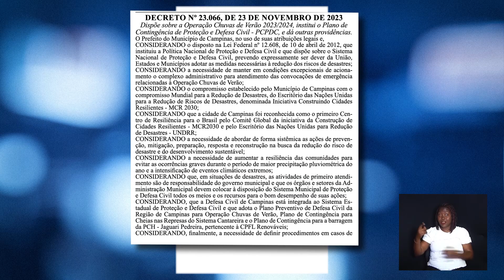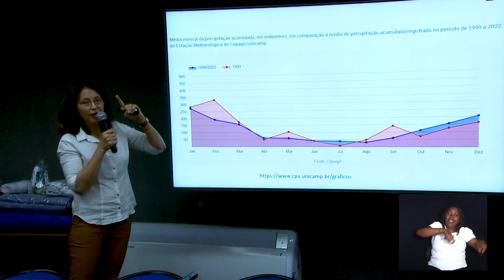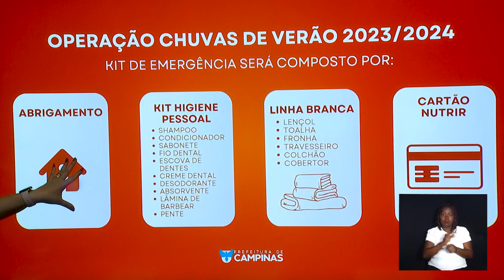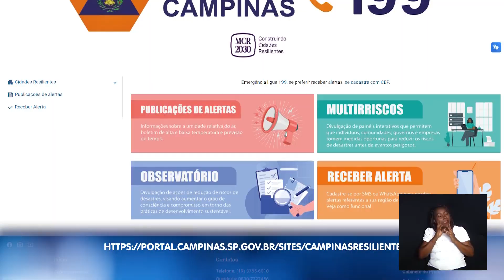CÂMARA NOTÍCIA - OPERAÇÃO CHUVAS VERÃO 01-12-2023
Prefeitura de Campinas lança a Operação Chuvas de Verão 2023/2024, saiba mais sobre.